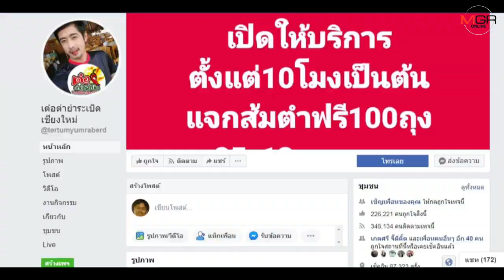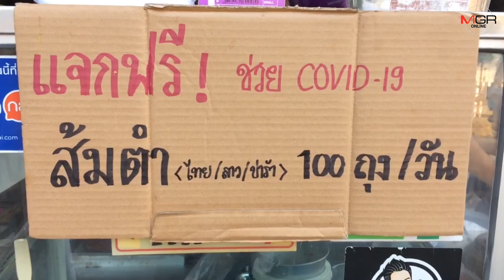หนุ่มพ่อค้าส้มตำปากจัดชื่อดัง“เต๋อตำยำระเบิด”ใจดีแจกฟรีวันละ100ครกช่วยคนเดือดร้อนฝ่าโควิด-19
26/03/2020 หนุ่มพ่อค้าส้มตำปากจัดชื่อดัง“เต๋อตำยำระเบิด”ใจดีแจกฟรีวันละ100ครกช่วยคนเดือดร้อนฝ่าโควิด-19